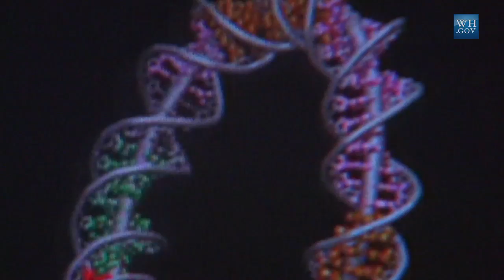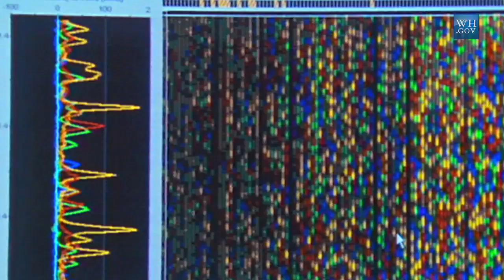Creating Jobs & Finding Cures: The Recovery Act at Work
Learn how $5 billion in Recovery Act funding will not only allow 12,000 medical research projects to continue, but create tens of thousands of jobs associated with them. September 30, 2009.
(public domain)